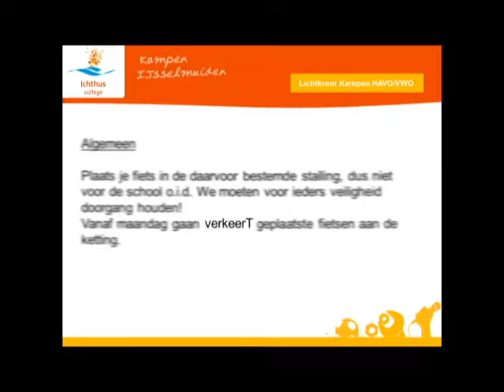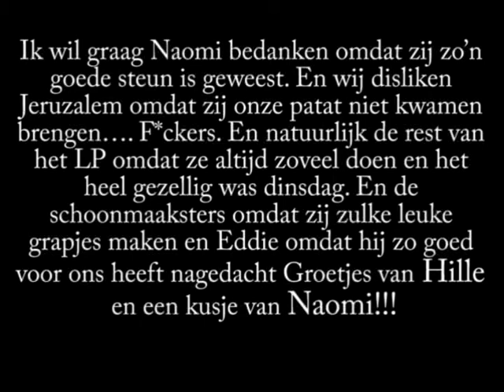Sinterklaasjournaal 2 - 2011 IchthusCollege Kampen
Wat is dat pam pam pam? Moet ik dat doen of maken jullie dat lawaai? Wà-is-da-dàn?